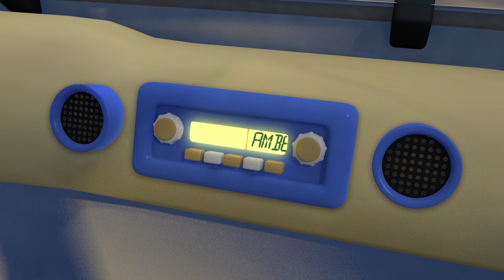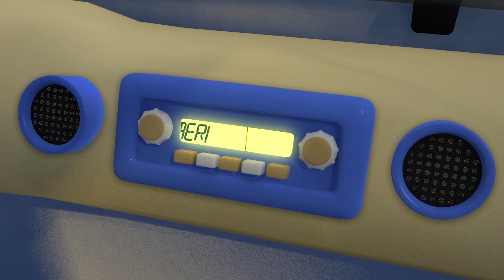If You're Happy And You Know It | Gecko's Garage: Nursery Rhymes & Baby Songs | Kids Cartoons